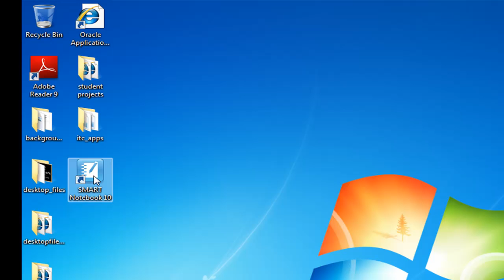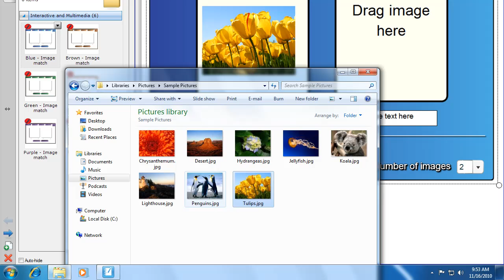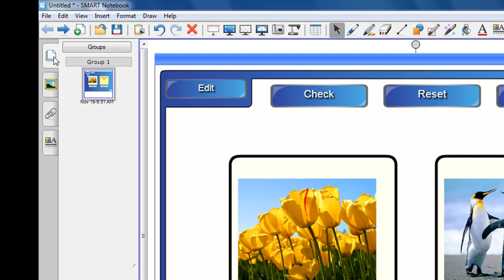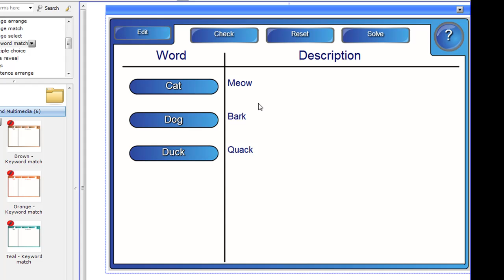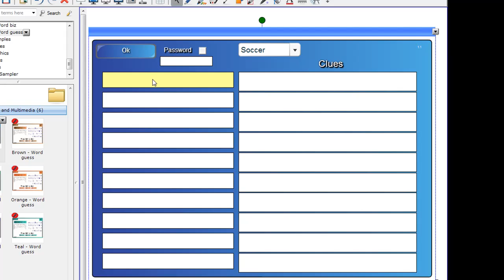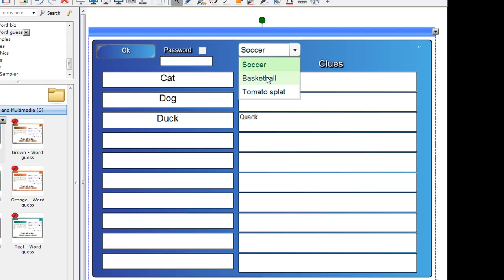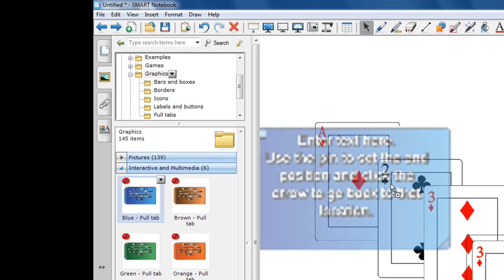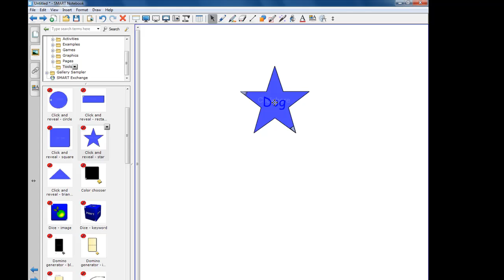itcts_007 Smart Notebook Version 10 (Lesson Activity Toolkit)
ITC Techshare - Episode 7: Smart Notebook Version 10 (Lesson Activity Toolkit)
Eastern Illinois University
Instructional Technology Center
Created by Tom Grissom, Ph.D.
November 2010